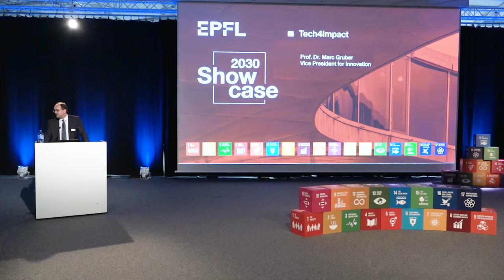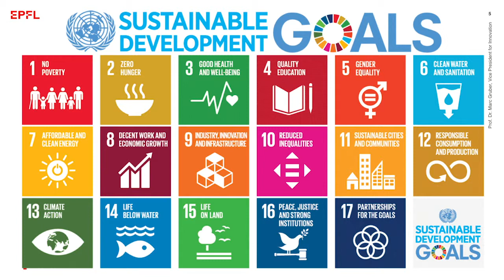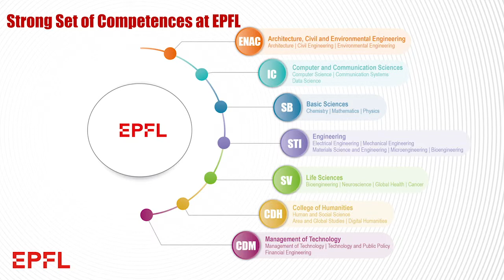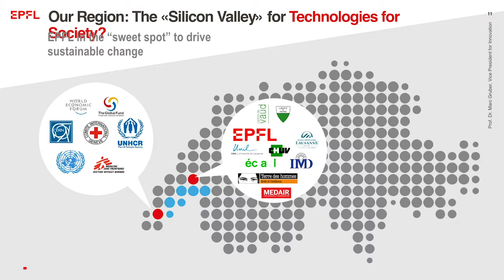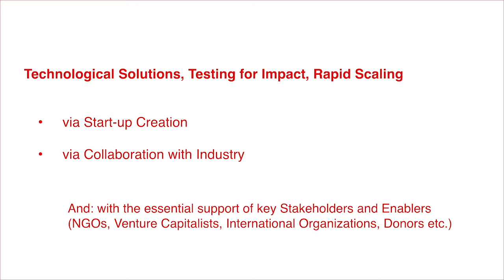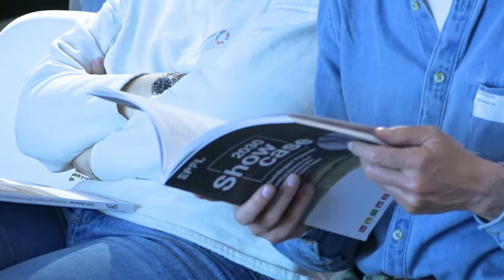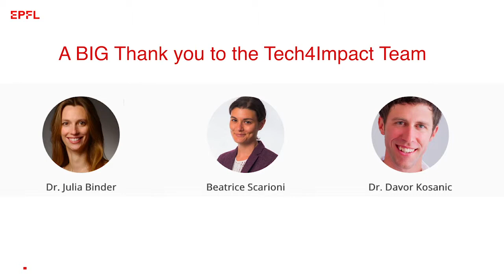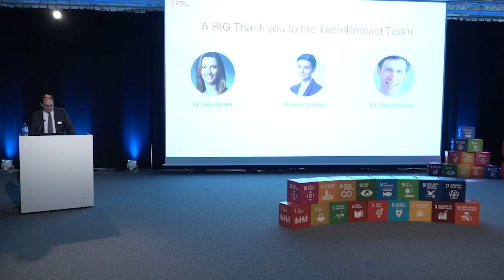EPFL Showcase 2030: Prof. Marc Gruber